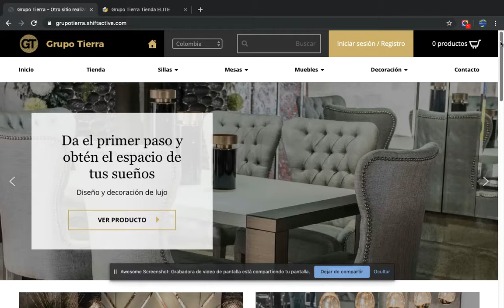E-commerce Grupo Tierra | Realidad Virtual